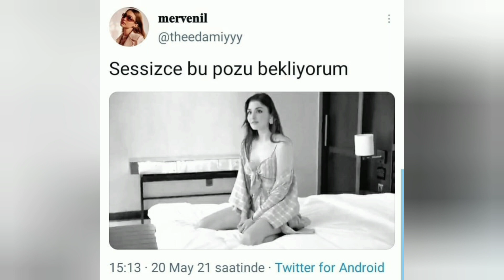Hande Erçelin reklam çekimi kamera arkası videosu geldi